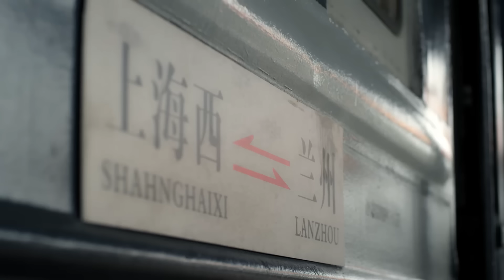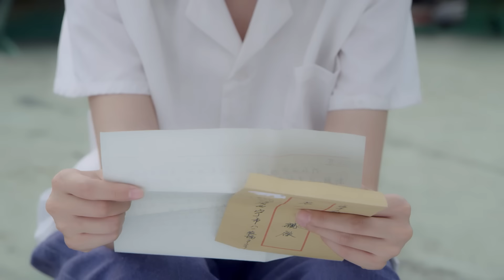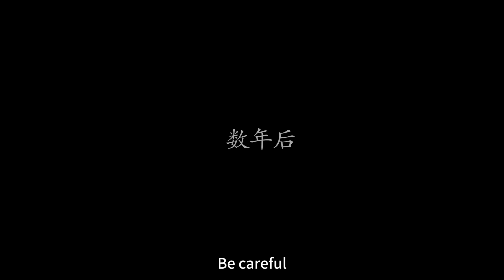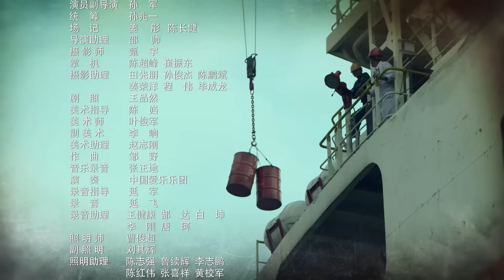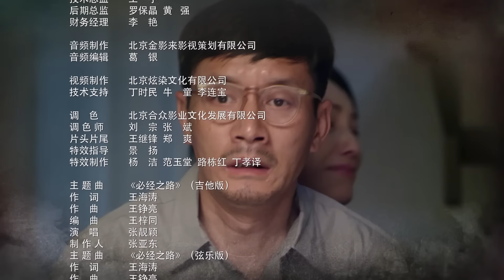END【Multi Sub】🌹Blossoms In Dream🌹EP32 Shanghai Women’s Struggle and Fate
Synopis: In the 1930s in Shanghai, Miss Xian was raised by her single mother Hui, who ran a photography studio. By chance, Xian followed her lover Cong to the set and caught the attention of Mr. Meng from the film company, thus changing her life's fate. Meng, the boss, took advantage of Xian's purity and longing for actress status to give her the glory of a celebrity and the illusion of emotions. However, in the midst of war, she abandoned Xian, who was already pregnant, in order to protect herself. Mother Hui also sadly passed away due to the betrayal of her emotional pillar, Lao Wang. The longing for her daughter Zhi has become a hope for Xian's survival. In the 1950s, Zhi also grew up and fell in love with her classmate Zou Jie, who also worked at the shipyard. Due to their background, the love between the young couple was hindered, but despite this, the two who were determined to pursue progress still walked together firmly. Xian, who has reached middle age, reunites with her long lost former lover Cong and rekindles their relationship, loving each other for a lifetime. The life experiences full of joys and sorrows have allowed two generations to reconcile their past grievances, and mother and daughter have welcomed their own beautiful lives

MORE series：
list=PLV7fI9wy8e1QdyU7vHfYrgvZuc7luGhCj
[ENG SUB] ❤️I Know I Love You ❤️ | Zhang WanYi，Sun Yi: